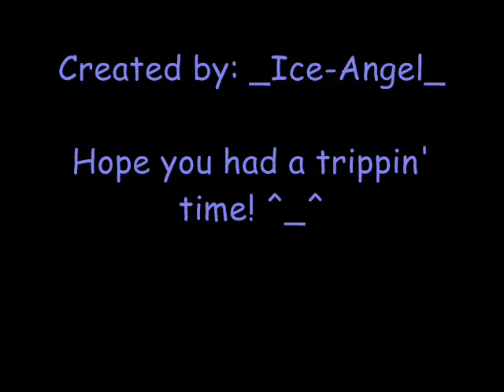Cloud is the Bullgod! (FF7)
-Song: "I Am the Bullgod"
-Artist: Kid Rock
-Category: Action, Fun, Character Profile, Badass
(Don't be scared off by the old intro, lol)

This isn't a completely accurate view of Cloud Strife; I sort of make him seem to transform into the Weapons. :D I just wanted a bit of an original story like that. And to add extra kickassness to his portrayal. Just call it a euphemism for power and coolness. :P

This video was done purely for fun. It has some pretty tight timing and some nifty little home-grown effects. Includes some edited doujinshi pictures and chunky game-play screenshots. And it uses a little bit of FF7: Advent Children footage, from when it was first leaked. Also learned a little bit of Photoshop to do a few specific images. Hope you get a kick out of 'em!